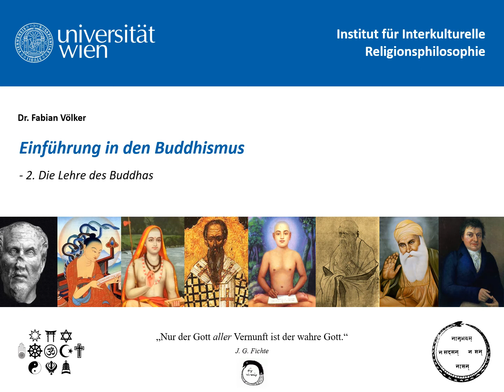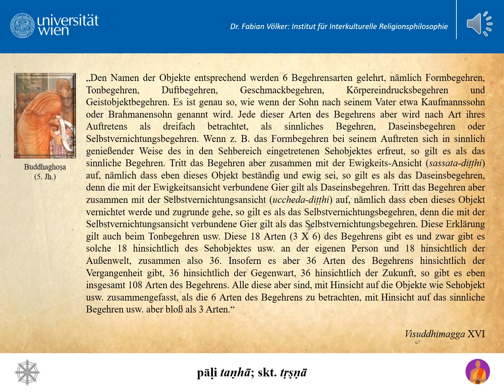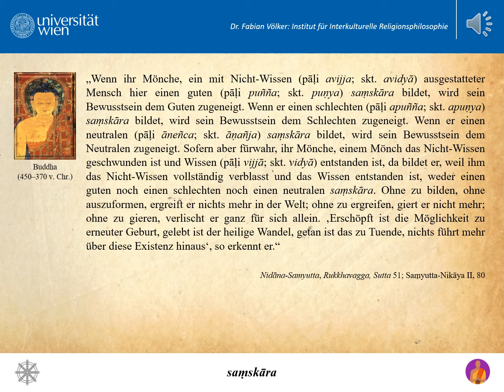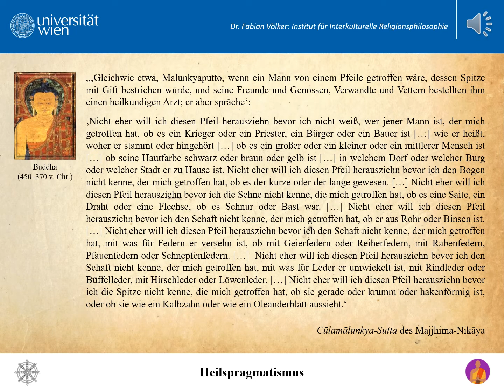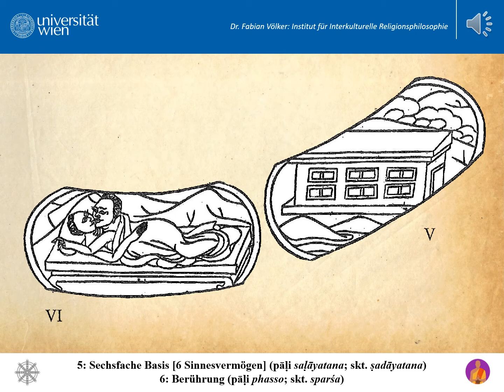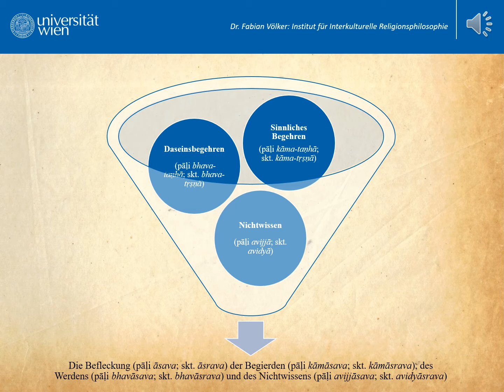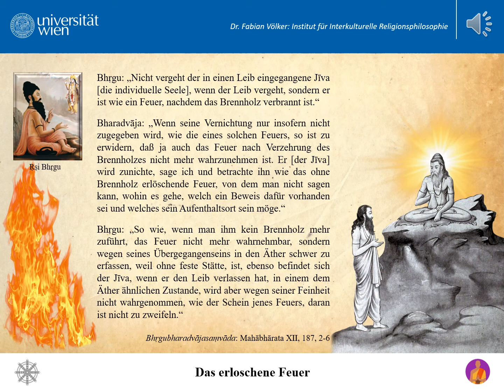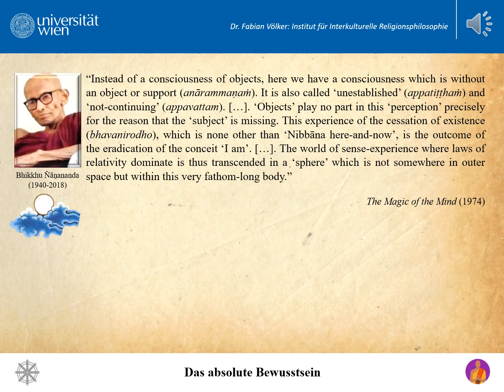Fabian Völker - Einführung in den Buddhismus - Teil 2 - Die Lehre des Buddhas